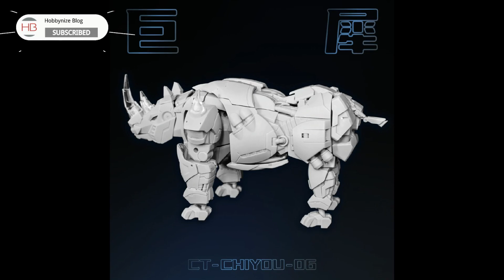Cang Toys CT-Chiyou-06 Hugerhino [Headstrong] Prototype Preview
Cang Toys CT-Chiyou-06 Hugerhino [Headstrong]
Prototype Preview

Based on the G1 Headstrong.

Masterpiece Scale.

The figure size is about 23cm tall.

Highly poseable figure.

Transforms into a robotic rhinoceros.

Part of the combiner Predaking

Transform as part of Predaking's leg.

Cang Toys
CT-Chiyou-06 Hugerhino [Headstrong]

Material: Plastics (ABS/POM/PVC etc.)
Height: 23 cm
Scale: Masterpiece

Price: TBA
Release Date: TBA

Source: weibo/Cang Toys